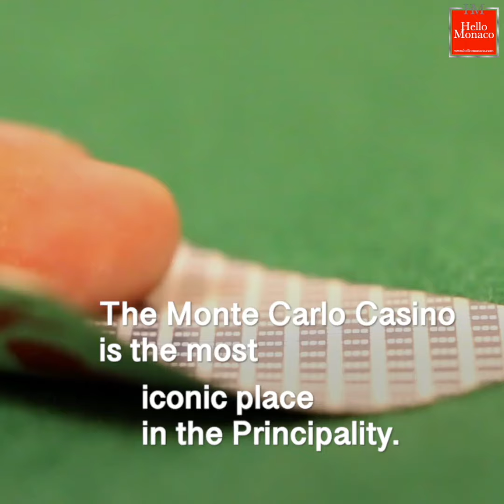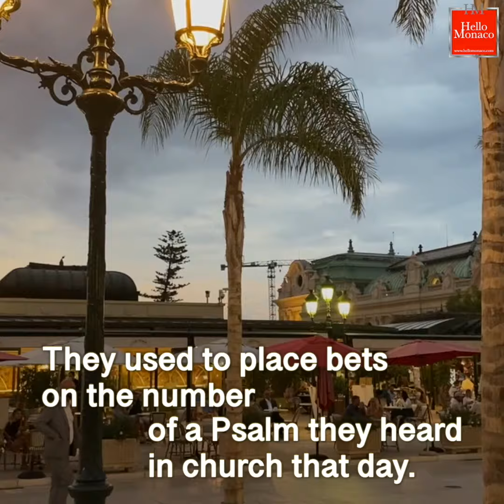UNKNOWN FACTS: The Monte Carlo Casino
One of the main symbols of Monaco - The Monte Carlo Casino!

What is the history of gambling in Monaco ?
Who designed the Casino building ?
How it developed during a few centuries and became one of the most iconic places?
Is it true that Monegasques are banned from entering the casino, including the royal family?
For which legendary movies the Casino has been turned into a film set?
What was the biggest amount of money someone won in there and who was it?

All the answers are in our new video! Become a Monaco specialist with our Wiki Monaco series.